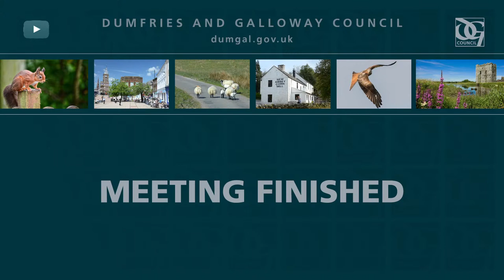Dumfries and Galloway Council - Finance Procurement and Transformation Committee, 7th February 2023